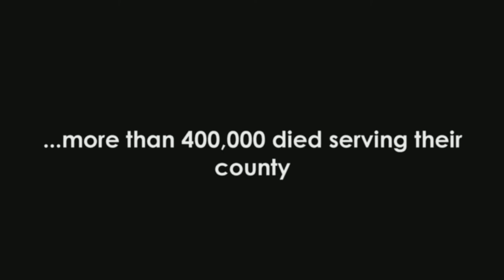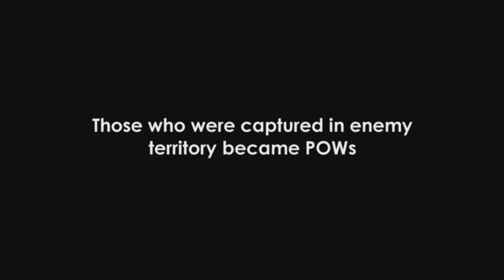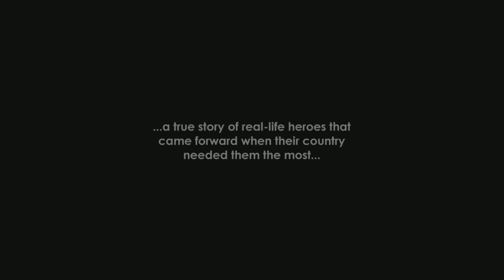"Angels of the Sky" Trailer (2016) - Documentary